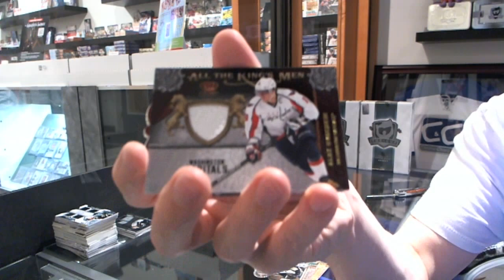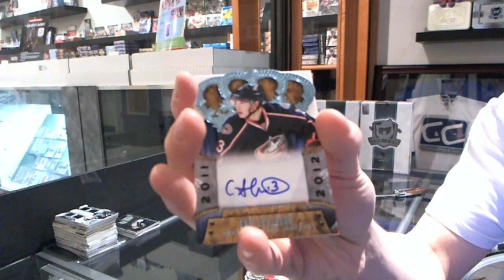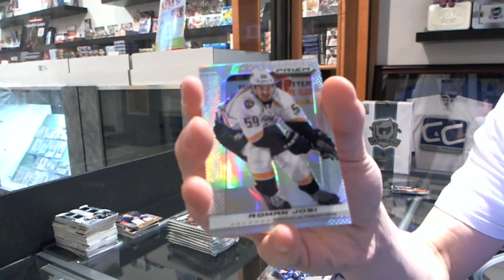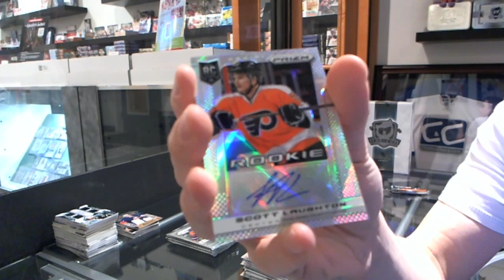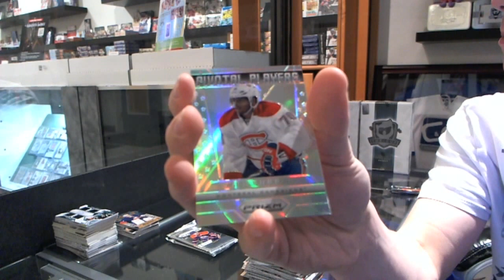13-14 Prizm & 11-12 Crown Royale Hockey 2 Box Break - C&C #2482